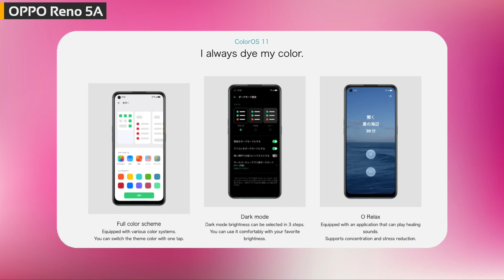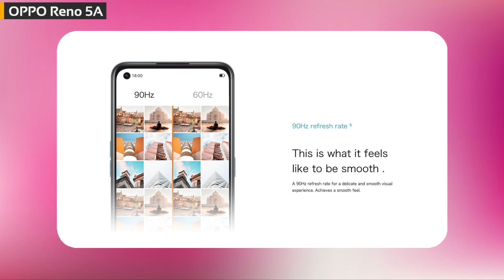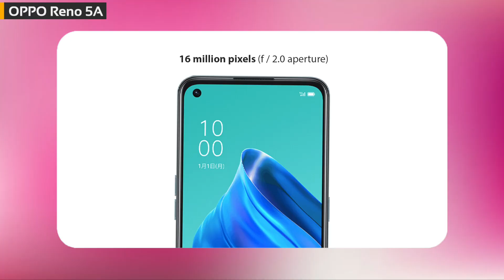OPPO Reno 5A 5G launched with 90Hz display, Snapdragon 765G | OPPO Reno 5A price, specifications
Hello Friends, Maine aapse baat ki hai Opposition ke latest smartphone Oppo Reno5 A 5G ke baare mein , Isme me apko  6.5” ka FHD+  IPS 90Hz Display hai 20:9 ratio ke saath, Oppo Reno5 A 5G mein hai ek Quad Camera setup 64MP Primary Camera + 8MP Ultra + 2MPMacro  + 2MP Depth Camera diya gaya hai. Oppo Reno5 A 5G mein hai 16MP ka Selfie Camera aur power ke liye hai Snapdragon 765G 5G Processor, aur saath mein 6GB RAM LPDDR4X RAM & UFS 2.1 Storage aur saath mein 4000mAh ki Battery 18W wired charging ke saath aata hai. Mujhe umeed hai ki aapko Oppo Reno5 A 5G ki yeh pasand aayega.

Approx.  Oppo Reno5 A 5G Phone price in India
Oppo Reno5 A 5G Phone
6GB + 128GB = 22,999 INR

Oppo Reno 5A 5G price in india launch date

Buy Link
Oppo A5 2020
Oppo A9 2020
Vivo U10
Vivo U20
Redmi Note 8
Redmi Note 8 Pro
Realme X2
Realme 5i